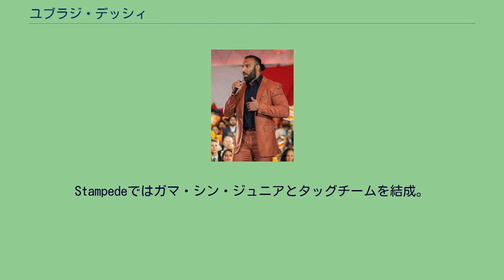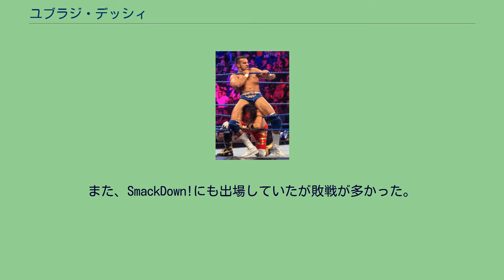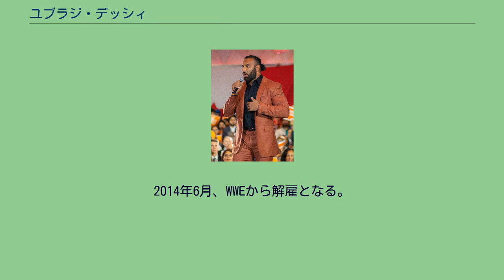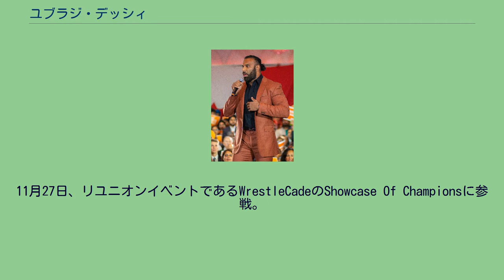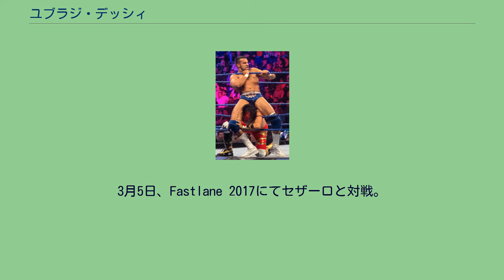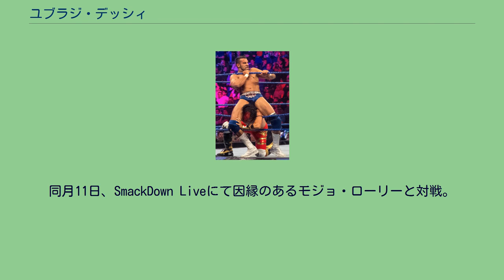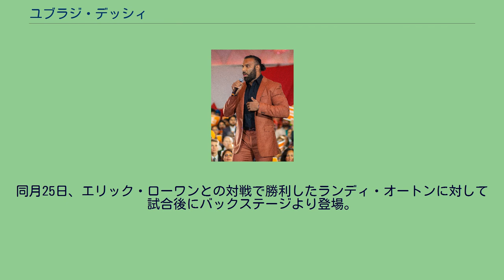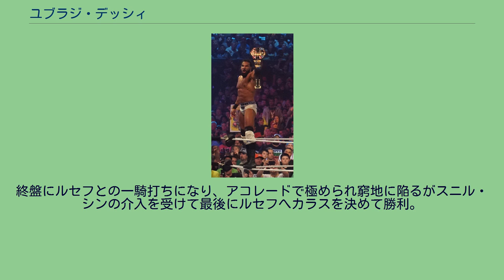ユブラジ・デッシィ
ユブラジ・デッシィ（Yuvraj Singh Dhesi、1986年7月19日 - ）は、カナダのプロレスラー。
アルバータ州カルガリー出身のインド系カナダ人。
WWEにてジンダー・マハル（Jinder Mahal）のリングネームで活動。
伯父のガマ・シン、従兄弟のガマ・シン・ジュニアもプロレスラーである。
リック・タイタンが主宰するアルバータのマーシャルアーツ・フィットネスセンターにてトレーニングを開始。
PMW（Premier Martial Arts Wrestling）にてリングネームをラジ "ザ・フューチャー" デシ（Raj "The Future" Desi）としてプロレスラーデビューを果たす。
ロス・ハートとブルース・ハートが主宰するStampedeでもトレーニングを始め、ガマ・シンからプロレスの基礎を叩き込まれた。
2005年、新日本プロレスロサンゼルス道場にてバッドニュース・アレンに師事。
Stampedeではガマ・シン・ジュニアとタッグチームを結成。
Stampedeインターナショナルタッグチーム王座を2回獲得。
PWA（Prairie Wrestling Allian）、GNW（Great North Wrestling）などの団体にも参戦。
2009年12月、WWEのトライアウトを受けるためにフロリダに行き、傘下団体であるFCWにてトライアウトに臨んだ。
当時、WWEが南アジア系のレスラーを探していたことを知り、面接ではイスラム教徒の正装であるターバンを巻いてインド系カナダ人であることを主張。
レスリングスキルも評価されていたことも相まって合格することができた。
2012年 2010年1月にディペロップメント契約を交わし入団。
FCWにてジンダー・マハル（Jinder Mahal）のリングネームでデビュー。
10月からタッグでの出場機会が増え、ジェイコブ・ノヴァックと組んで活動。
2011年4月29日、SmackDownにてグレート・カリと会話し終えたレイ・ミステリオに続いて登場。
カリとランジン・シンとヒンディー語で会話をして去った。
5月より本格的にヒールとして活動するようになり、ランジン・シンを差し置いてカリを言いなりにすることに成功する（ギミック上、富豪にしてカリの妹の夫であるマハルは、離婚をすると脅しをかけた）が最終的には怒りを買い反逆され、シングルで活動することになった。
11月より同じ富豪であるにもかかわらず一般人との交流を深めているテッド・デビアスとの抗争が展開したが、デビアスの負傷により抗争終了。
Superstarsを中心に活動し、ヨシ・タツやエゼキエル・ジャクソンを相手に勝利を重ねる。
また、SmackDown!にも出場していたが敗戦が多かった。
この頃にインドの階級を表す赤もしくは白のパグリ（ターバン）を頭に着けるようになり、試合前に専用のケースに入れていた。
2012年、NXTに登場するようになり、初代NXT王者を決めるゴールドラッシュトーナメントにて準優勝した。
9月、ヒース・スレイター、ドリュー・マッキンタイアと3人組ユニット、3MBを結成。
役割を「チームのひょうきんもの」、「道化役」と実況から例えられた。
また、パグリは黒いものへ変更。
2014年6月、WWEから解雇となる。
WWE解雇後、2014年7月26日、テキサス州を拠点とするROW（Reality Of Wrestling）のSummer Of Championsに参戦。
ジャスパー・デービスと対戦。
最後にフルネルソンスラムを決めて勝利。
10月24日、カナダ・ブリティッシュコロンビア州を拠点とするASW（All-Star Wrestling）にてStampede時代の盟友であるガマ・シン・ジュニアとタッグを組んでASWタッグ王座を保持するクーガー・ミート（コリン・カトラー & カイル・セバスチャン）に挑戦。
最後にカトラーへ合体式シットアウト・エースクラッシャーを決めて勝利。
2015年1月3日、プエルトリコの団体であるWWCのEuphoria 2015に参戦。
レイ・ゴンザレスとインディアン・ストラップ・デスマッチで対戦するが敗戦。
4月23日、アントニオ猪木が主宰するIGFに参戦する事が発表。
5月5日、GENOME33にてワン...